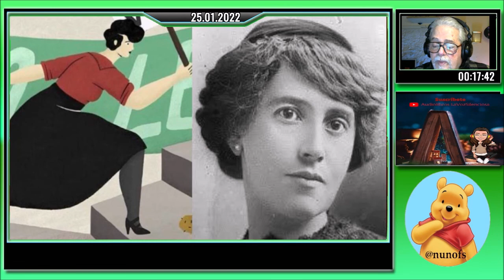ELVIA CARRILLO PUERTO - BIOGRAFÍA - VIDAS DE FAMOSOS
👩‍🏫🗳Elvia Carrillo Puerto fue una revolucionaria feminista mexicana de armas tomar. Su intenso activismo social la hizo merecedora del apodo la Monja Roja del Mayab.

💖 HAZ CLICK EN EL BOTÓN "UNIRME" que hay debajo del vídeo y tendrás acceso EXCLUSIVO al contenido para miembros, en agradecimiento a tu apoyo a este canal que quiere difundir cultura.

VIDAS DE FAMOSOS - BIOGRAFÍA

Elvia Carrillo Puerto

Elvia Carrillo Puerto fue una revolucionaria feminista mexicana de armas tomar. Su intenso activismo social la hizo merecedora del apodo la Monja Roja del Mayab. Esta maestra y poeta destacó mayormente por su lucha por conseguir el voto femenino en su país. También fue partidaria del control de la natalidad y del divorcio, y se preocupó de combatir la discriminación a los pueblos indígenas y a los más vulnerables.

Oriunda de Yucatán, Elvia perteneció a una familia numerosa y adinerada. Como buena adelantada, desde niña quiso educarse y a los seis años comenzó a ir al colegio junto a sus hermanos, donde fue alumna de la poetisa Rita Cetina Gutiérrez, quien más tarde fundaría la organización feminista Siempreviva. La influencia de su maestra fue fundamental para Carrillo, ya que la introdujo en la noción de desigualdad de género y le presentó a autoras de la teoría feminista como Mary Wollstonecraft y Flora Tristán.

A su inteligencia, sensibilidad y belleza prontamente se sumó su particular conciencia social para la época. También fue clave en su formación su hermano Felipe, quien luego fue político y gobernador, y el sacerdote anarquista Serafín García. Se casó a los trece años con un profesor de Motul, tuvo un hijo y enviudó cuando tenía veintiuno. Logró emplearse como profesora de mecanografía y recibir un salario propio. En 1910 participó en la rebelión de Valladolid, originada por el Plan de Dzelkoop, que buscaba derrotar la tiranía de Olegario Molina. Ese levantamiento luego sería considerado la primera chispa de la Revolución mexicana.

A mediados de 1912 Elvia organizó la primera Liga Feminista Campesina y luego participó en la fundación del Partido Socialista Obrero de Yucatán. Más adelante, en 1923, se transformó en la primera diputada electa en el Congreso de Yucatán. Después de que su hermano Felipe fuera asesinado a manos de los militares, Carrillo comenzó a recibir amenazas. Entonces, decidió instalarse en Ciudad de México, donde contó con el apoyo del presidente Álvaro Obregón y más tarde de su sucesor, Plutarco Elías Calles.

En el Congreso de 1931 creó una organización que se dedicó a exigir el sufragio femenino, logro que recién se conquistó en 1947, cuando se aprobó el derecho a voto de la mujer en las elecciones municipales en México. Años más tarde, en 1952, la Cámara de Diputados le otorgó a Elvia Carrillo la Medalla de Honor al Mérito Revolucionario y la nombró veterana de la Revolución mexicana. La activista, que murió en 1968, a la edad de ochenta y nueve, es recordada como la precursora de la liberación de la mujer en México.